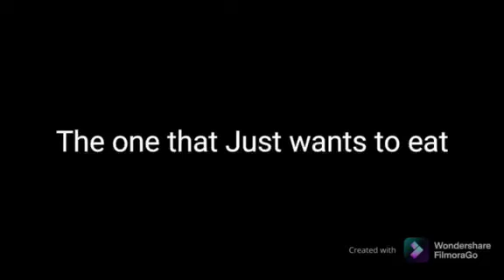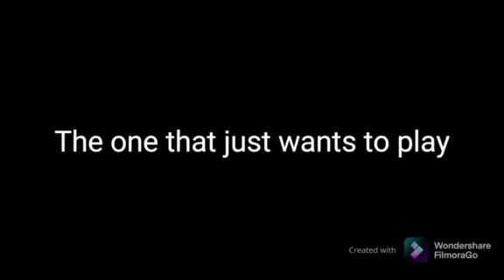Types of friends who annoy you